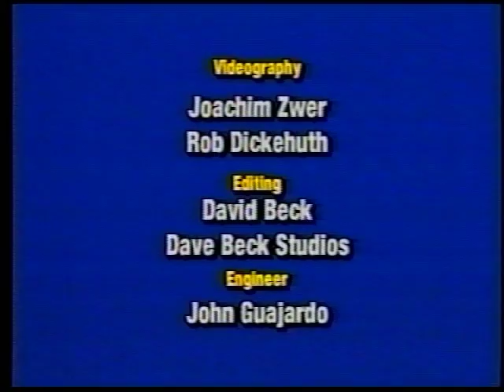Interview with Dr. Michael DeBakey in remembrance of Dr. Rudolph Matas